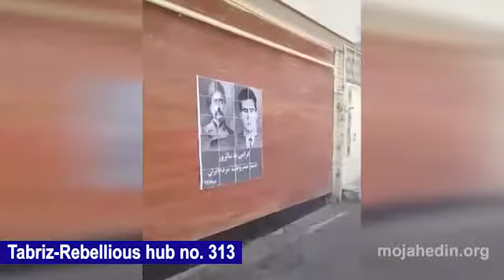Tabriz, Iran, MEK activists commemorate the constitutional revolution of Iran